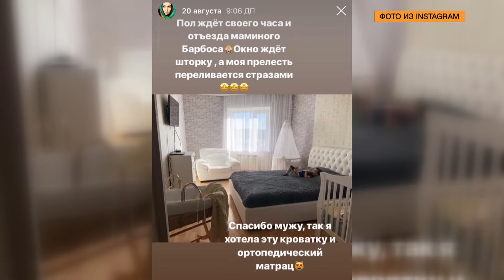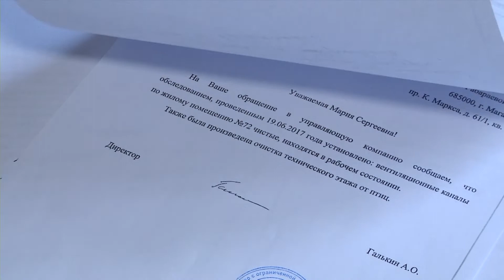В плену у плесени.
"Мой дом - не крепость". История о том, как семью с пятью детьми из квартиры вытесняет грибок.